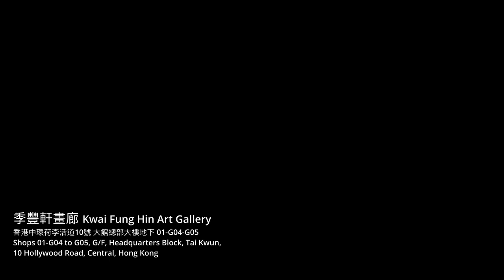Exhibition Walkthrough | In Search of Dao – the Latest Works of Xue Song 《非常道 — 薛松近作展》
In Search of Dao – the Latest Works of Xue Song showcases more than 20 collage works from the latest "The Dao from Nature” series created by the Chinese artist Xue Song since 2019.

Xue Song's art fuses East and West, ancient and modern, as well as fine arts and popular culture. His works are born from fire, through the destruction and regeneration of images, to form collaged compositions that represent a holistic yet diverse world.

This exhibition presents the enlightenment and breakthrough of Xue Song's creative process in recent years, from narrative imagery to abstract forms of expression, and witnesses his thoughts on the laws of nature, his search for a harmonious relationship between the world and man, and his pursuit of the way of art.

【IN SEARCH OF DAO – THE LATEST WORKS OF XUE SONG】
Presented by Kwai Fung Hin Art Gallery
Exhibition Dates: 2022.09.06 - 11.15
Venue: Shops 01-G04 to G05, G/F, Headquarters Block, Tai Kwun 10 Hollywood Road, Central, Hong Kong

「非常道—薛松近作展」展出中國藝術家薛松逾二十幅由2019年起創作的「法自然」系列拼貼作品。

薛松的創作是中西、古今、雅俗之間的碰撞與融合。他的作品從火中誕生，透過圖像的毀滅與再生，以拼貼構成一個既整體又多元的世界。是次展覽呈現薛松近年在創作的開悟及突破: 從圖像敍事方式轉到抽象形式，見證他對自然之道、物我關係的反覆思考，以及於藝術之道的追求。

《非常道 — 薛松近作展》
季豐軒畫廊主辦
展期：2022年9月6日 至 11月15日
地點：香港中環荷李活道10號 大館總部大樓地下 01-G04-G05